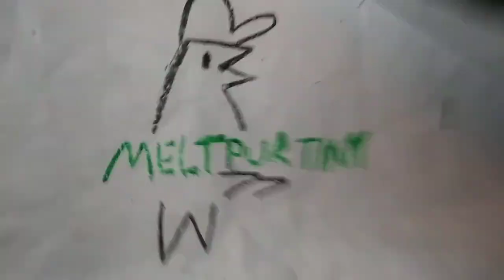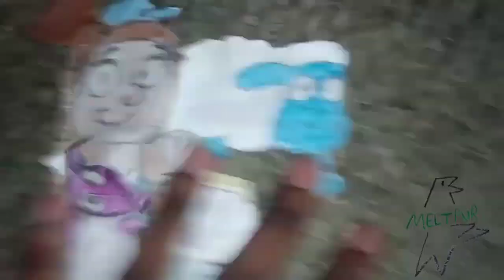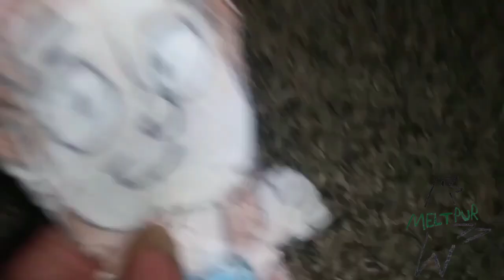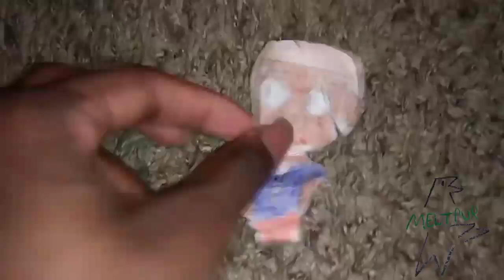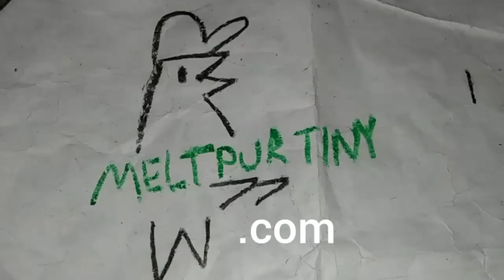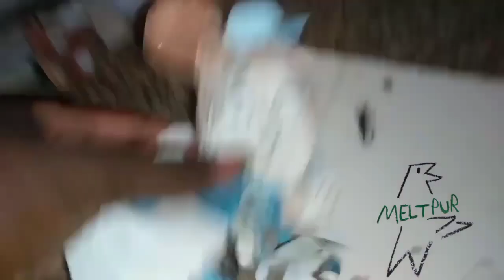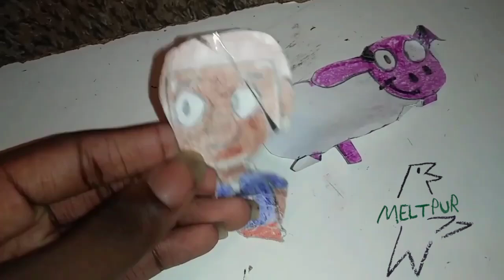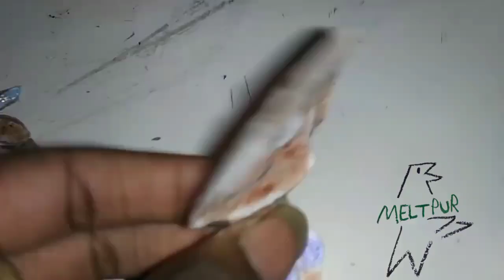May 31, 2024